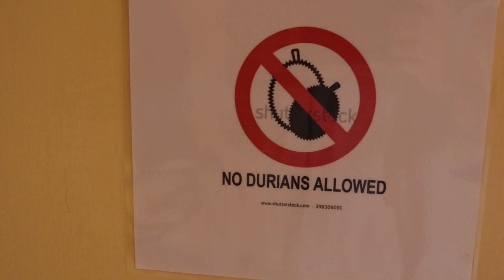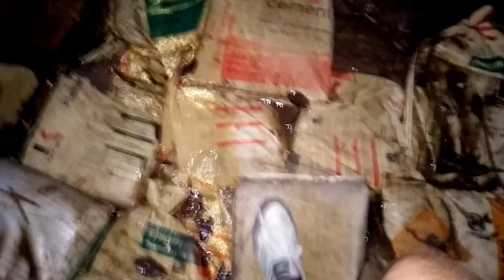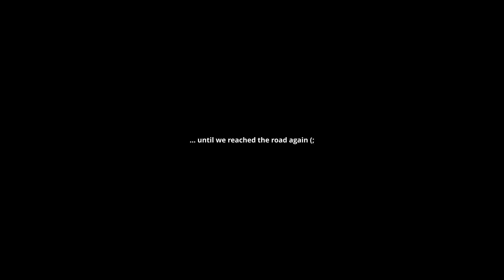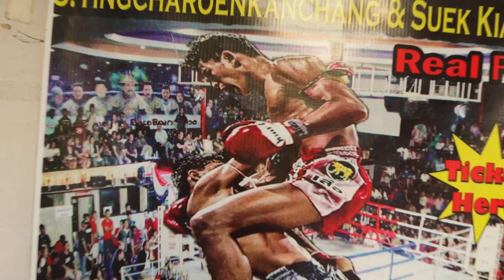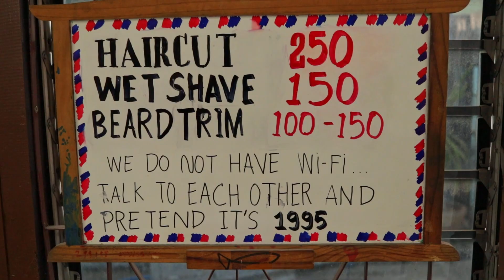Thailand #2 - Time to relax (?) - Welcome to Chiang Mai, the charming capital of Lan Na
Subtitles in different languages are available (ENGLISH, GERMAN, FRENCH)

After traveling and discovering the magnificent, buzzing Thai capital Bangkok and feeling the need to take it a little slower, we decided to go explore one of my favorite places, that would be really difficult to leave, Chiang Mai. There, we enjoyed the laid-back pace for a bit, explored the beautiful temples and old city, discovered plenty of delicious northern thai dishes, washed elephants, went hiking, got refreshed under a waterfall, discovered an amazing Barbershop: Don's Barber Shop ) and did what we always end up doing: connect with people, enjoy some music and boogie.
Ah yeah, we also got lost in a jungle around Wat Pha Lat at night and got bitten by weird insects as we ran out of battery on our phones, cameras and light sources. It's all in the video, so take a look.

Hostel information:
We stayed at 168 Chiangmai Guesthouse and recommend the place
 248/57 Sahasriphum Place T.Sriphum A.Muang, Si Phum, 50200 Chiang Mai

Technical stuff:
I shot a lot of the videos with my Xiaomi Mi A2 smartphone, and the “prettier” images with a cropped-sensor DSLR, the Canon 80D.
Here are the lenses used:
Sigma 17-55 f.8 (stabilized)
Canon 24 mm f2.8 pancake
Canon 10-18 STM (Stabilized)
For the audio, I used a Rode Videomic Go.

Thank you to Hugo for sharing some of his footage with me (mainly the shots where I can be seen alone).